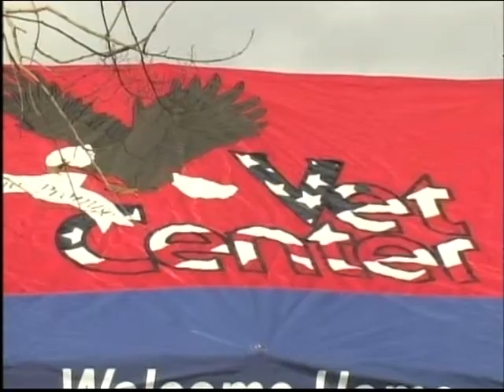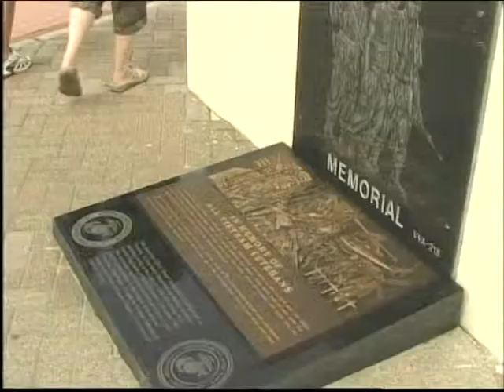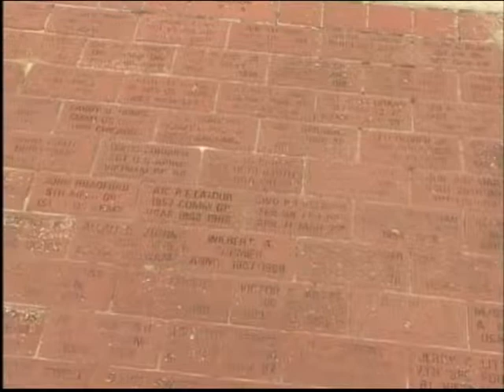Thank you Vietnam veterans!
Saturday marked a very important day for not only veterans who live in Southwest Louisiana, but for every veteran who served our country in the Vietnam War.